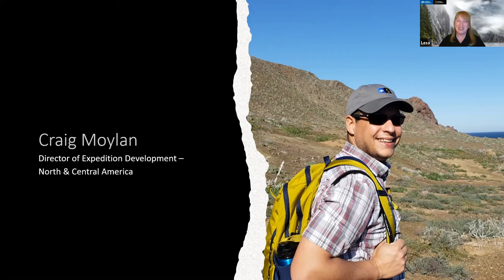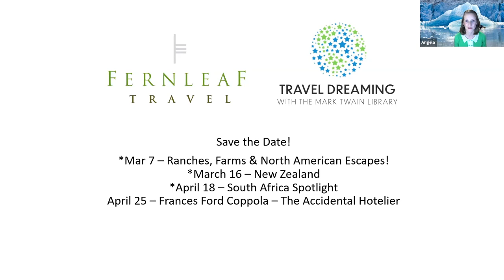Travel Dreaming Series – Alaska: Close to Home, but a World Away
Discover Alaska’s last frontier with Director of Expedition Development Craig Moylan and Lindblad Expeditions.  Benefit from Lindblad’s over 35+ years of experience, along with Craig’s intimate knowledge of this region as he shares this coastal wilderness from calving glaciers and inner passageways to the amazing wildlife.  A program and destination for all ages, join us virtually as we discuss how to plan, travel and leave a positive impact on this  legendary destination.

To the lover of wilderness, Alaska is one of the most wonderful countries in the world.
– John Muir

While the reality of travel seems far away in these uncertain times, there is no restriction on dreaming about your next adventure and learning how to plan it! Our Travel Dreaming series is a collaboration with travel expert Angela Caes of Fernleaf Travel and focuses on inspirational and educational trends we are seeing in travel today and into the future.

About our presenter:
Craig Moylan grew up in the suburbs of Chicago and the great outdoors often seems so far away.  Family trips throughout the United States slowly built an appreciation for the natural world and the grandeur of North America. That appreciation was kicked into overdrive after a fortuitous, and last-minute decision to take a seasonal job in Alaska in 2005. Fresh out of college, Craig boarded a plane to Alaska, having now idea how much that summer in Denali National Park would shape the course of his life. Craig spent the next 9 years living in Southeast Alaska, working in tourism and exploring the vast Tongass National Forest and the endless islands and inlets. In 2014, Craig left Alaska to work for Holland America Group in international operations before joining the Lindblad Expeditions team in Seattle in early 2018. His thirst for travel and exploration continues to grow by the day, having now visited the seven continents and all fifty states with a growing list of places yet to explore.

As Director of Expedition Development for North and Central America, Craig and his team are responsible for the itinerary development and operations of Lindblad Expeditions’ four US-flagged vessels. These vessel’s operate throughout Alaska; the Pacific Northwest & Coastal British Columbia; the Columbia & Snake Rivers; Channel Islands; Baja California; Costa Rica & Panama; Belize & Guatemala; and Colombia.